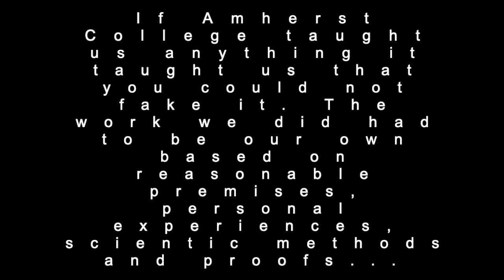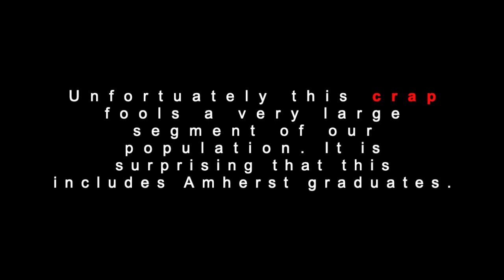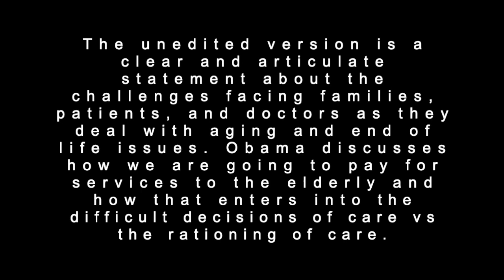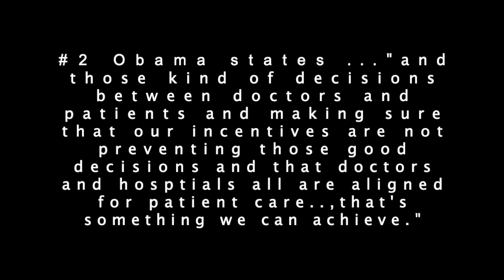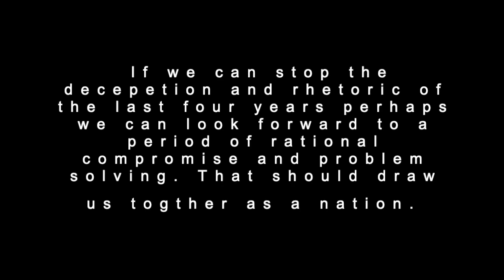Video Response 2.1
This video is about Video Response